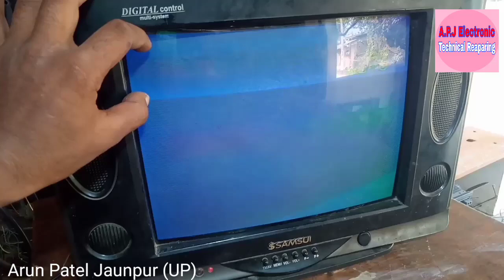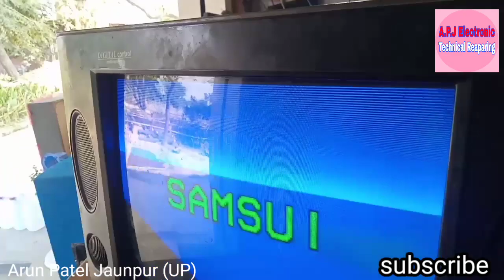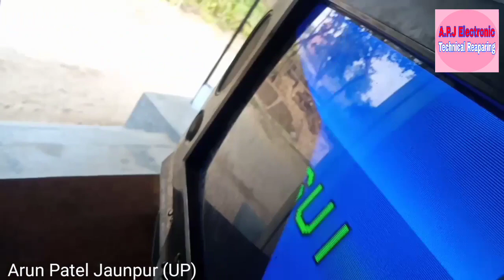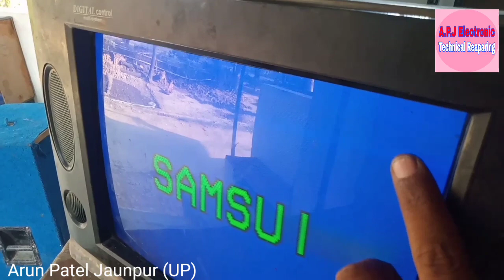CRT TV Half Screen Problem,How To Repair Half Screen Problem In Hindi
Welcome "Technical Reaparing" "Reaparing" Apke Apne is channel par aapke liye Reaparing and new tricks and tips es channel par aapko milte rahenge es liye aap apne es channel ko subscriber kar hamara saport kariye thanks

APJ Electronic